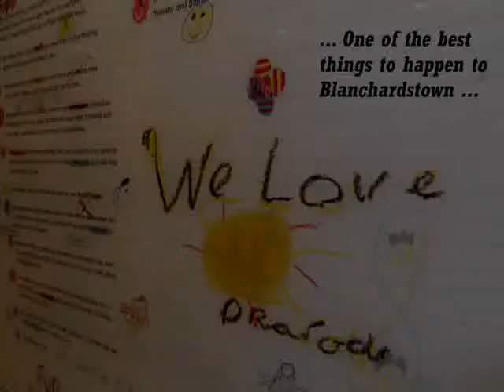Two Minutes of Draiocht Magic.wmv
Draíocht  - 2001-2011 - Celebrating 10 years of Arts & Entertainment in Blanchardstown.

'The Draíocht story is a truly inspirational one. It is the story of a small local committee who together conceived the idea of creating a major venue for the arts here in Blanchardstown ... The people of Blanchardstown and surrounding areas, and the wider artistic and business communities embraced and recognised in this idea something so worthwhile that they were prepared to commit to it ... This centre is one of the most ambitious and significant of its kind to be built in this country. It will accommodate both professional and amateur work in every imaginable artistic field, from drama and dance to poetry and puppetry. It will offer a comprehensive programme of courses, lectures, workshops and participative activities for people of all ages and interests ... Today is a day for all involved in this project to take pride in their achievement, for the people of Blanchardstown, Fingal and beyond to celebrate the arrival of the Draíocht Centre. Now all that remains is for the magic and the enchantment to begin and for this place to cast its spell over the coming years.'

(Remarks by President McAleese, at the official opening of Draíocht, Thursday 3 May 2001.)